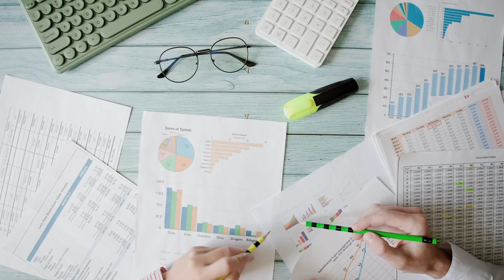Leadership Development with AI , Neuroscience & Lean Six Sigma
🔥 Future-Proof Your Leadership: Master the Game-Changing Skills Top Leaders Use! 🚀

Traditional leadership strategies can't keep up in today's fast-paced world. To dominate in the new era, equip yourself with these cutting-edge skills:

✅ AI Tools: Harness real-time data and predictive analytics to lead smarter and faster.
✅ Neuroscience: Unlock the secrets of human behavior to inspire, influence, and accelerate learning.
✅ Lean Six Sigma: Eliminate waste and boost efficiency, ensuring your operations deliver peak performance.

📅 Join our internationally accredited, certified training programs and become the innovative leader everyone follows!